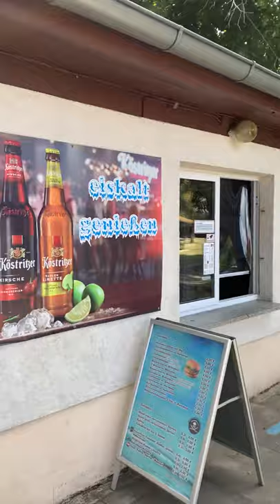8. Juli 2020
Elton testet ... 😉